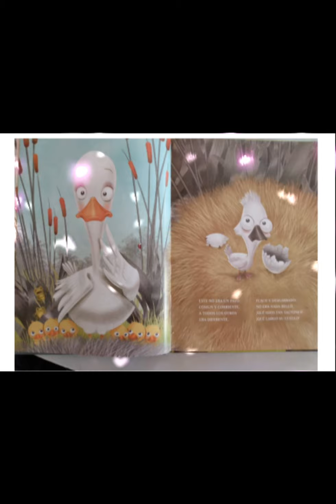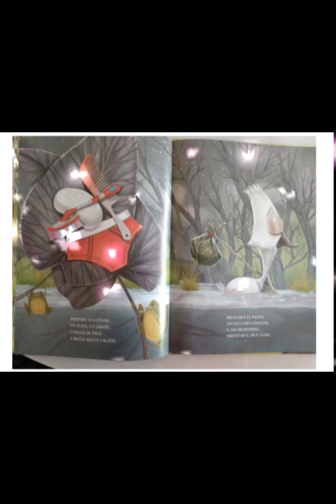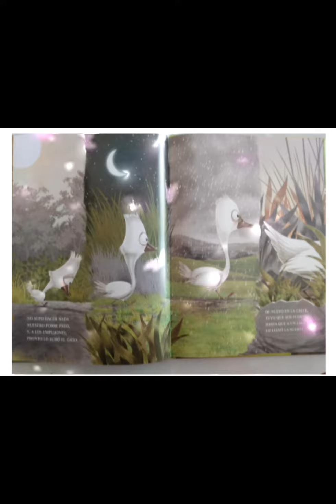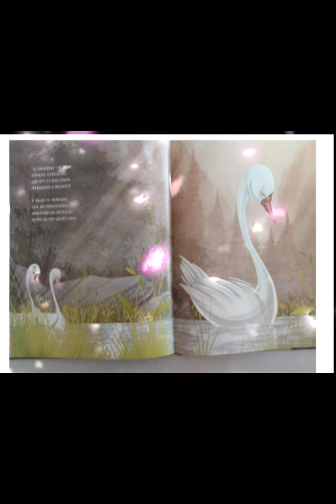Dicen que... el patito feo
Monica Lopez, Valeria  Davila